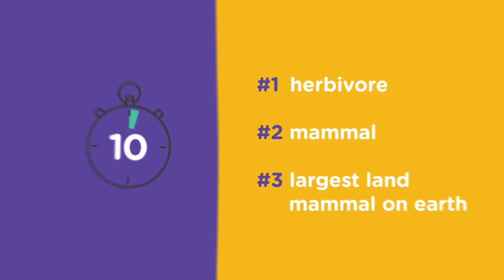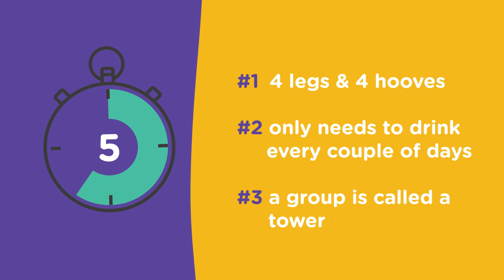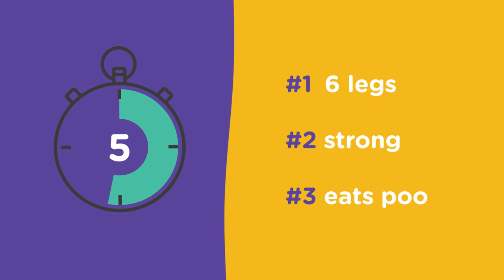Name that: African Animal Species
Ready for a quick quiz? In this video, we'll get some clues and a limited time to take our best guess at what African animal species Oliva is thinking of. Grab your thinking cap and press play!